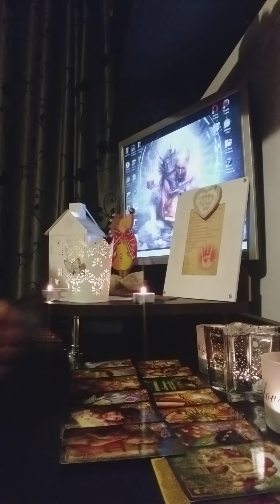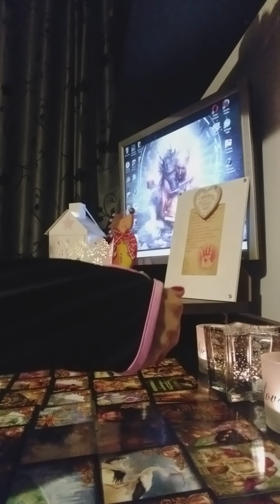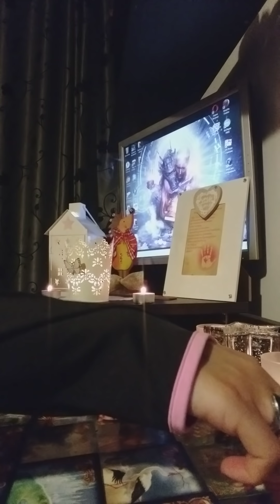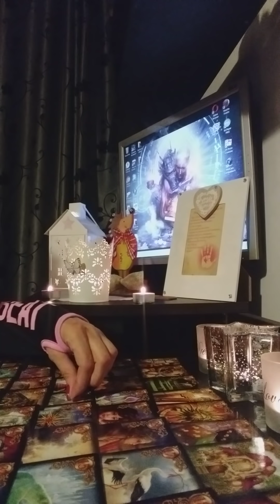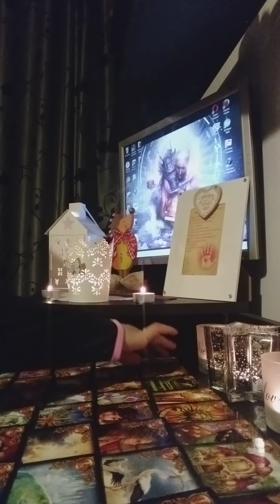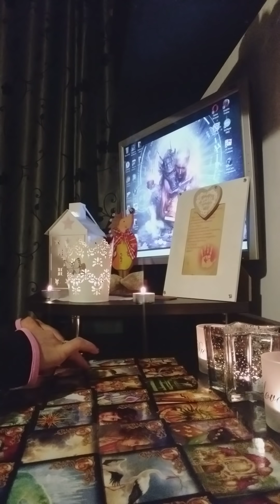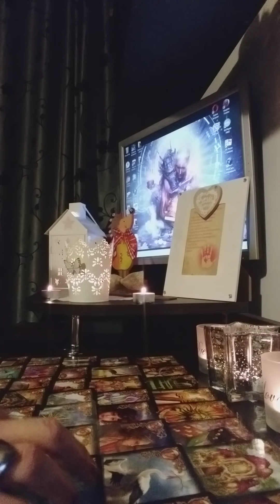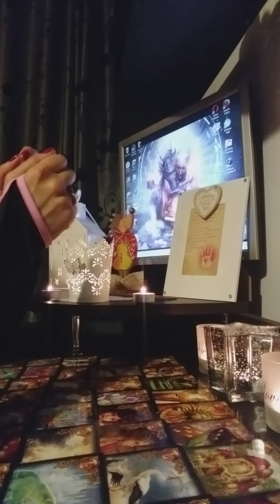Zodia Pesti etalare dragoste/cariera ,luna aprilie 2019